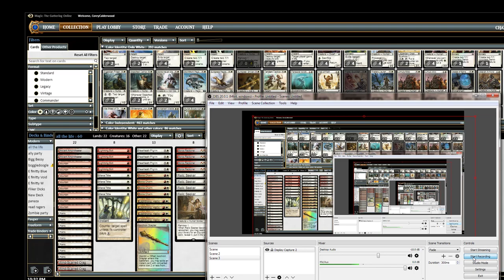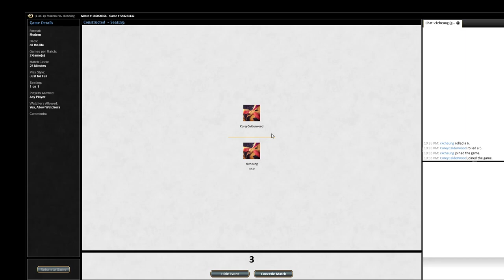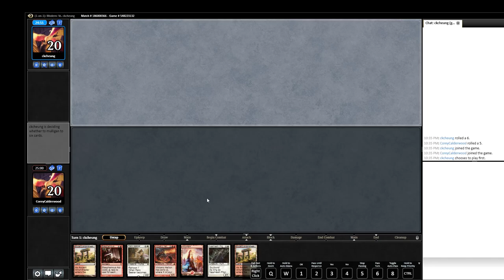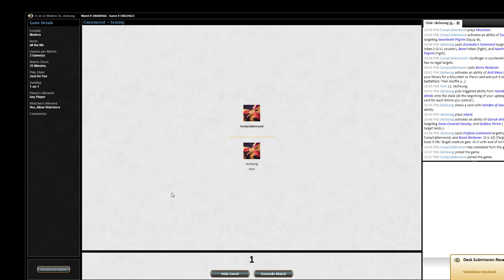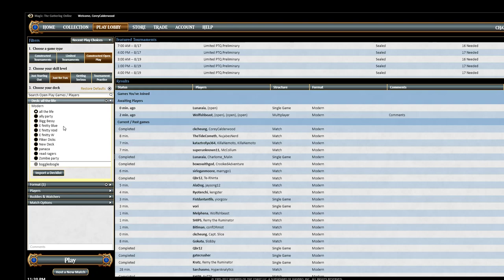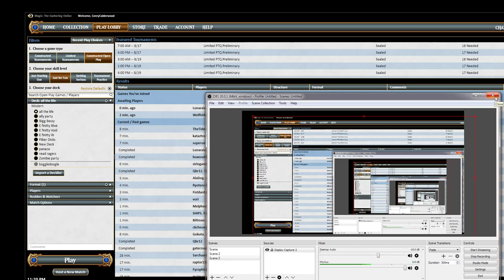5 color 282card deck good stuff hodden!?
watch a long drawn out match of all the life vs 5 color good silly good stuff. I don't want to live on this planet any more.